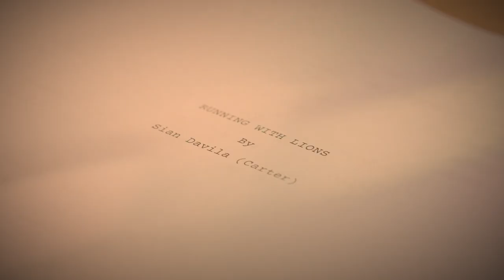About Running With Lions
"I wanted to help reduce the stigma of talking about mental health”
Writer Sian Carter and Director Michael Buffong tell us why it's a pertinent time to be asking how we approach and talk about mental health through the lens of one British-Caribbean family.

RUNNING WITH LIONS
10 Feb - 12 Mar 2022
Co-Produced with Talawa Theatre Company